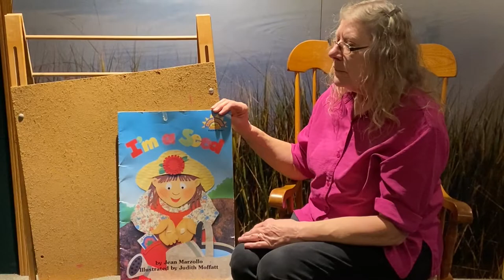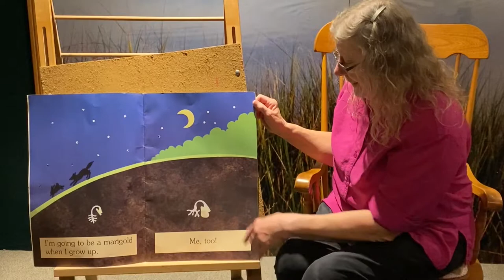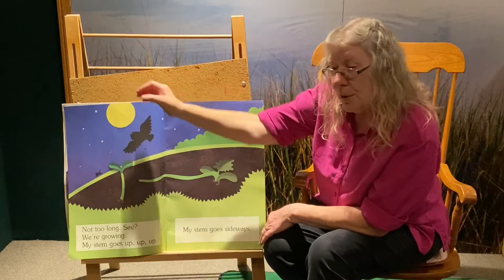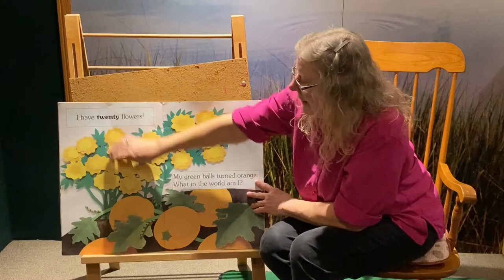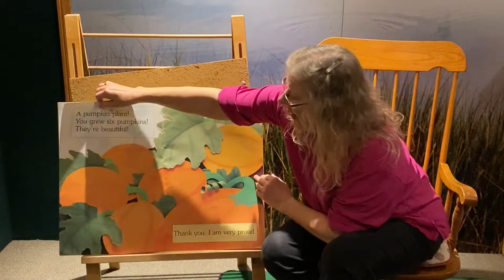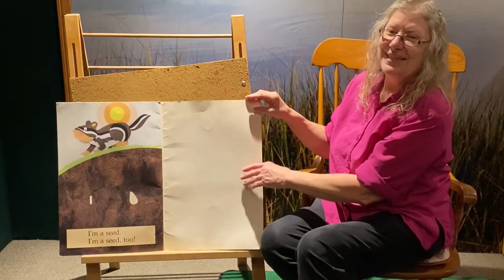Drop in Art, Jr.: I'm a Seed by Jean Marzollo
For today's Drop in Art, Jr. story, Mary Knapp reads "I'm a Seed" by Jean Marzollo, illustrated by Judith Moffatt. What plants will you grow this year?

Check out more stories and resources for kids of all ages,